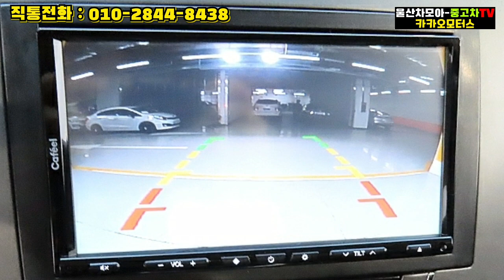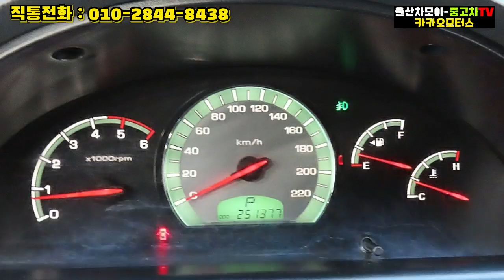300만원대 SUV 중고차 - 쌍용 렉스턴2 관리상태가 남다른 상품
안녕하세요
울산,부산중고차 카카오모터스
울산차모아 입니다
이번 상품은 쌍용 플래그십 SUV
렉스턴2 신상입니다
완전무사고!
4피스톤 브레이크 업그레이드